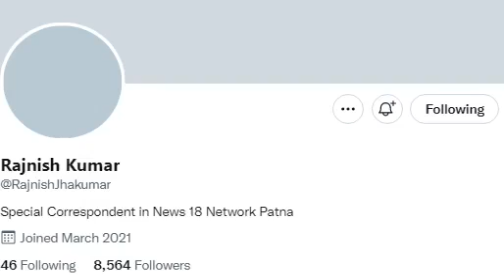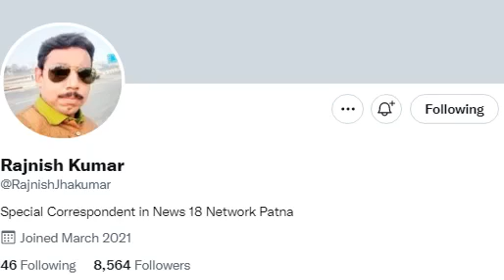25 Feb Announcement of CM, Bihar STET Latest News Today, STET 7th Phase Certificate, Case Committee